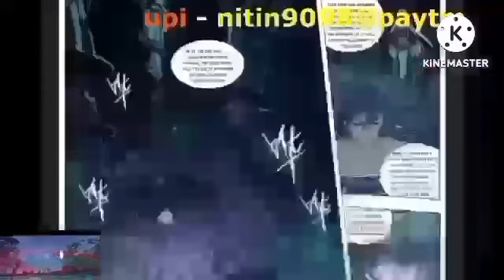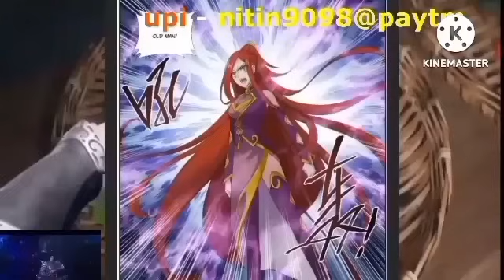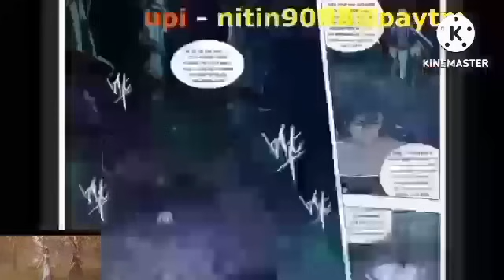Btth 4 supreme realm episode 688 hindi explanation 3n novel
3n tharki gamer link